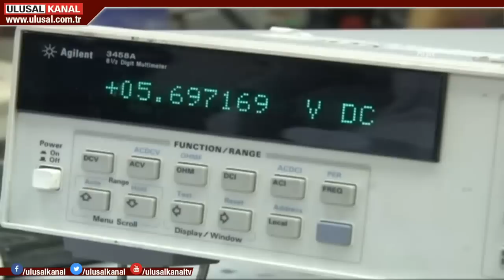Babuna için verilen 120 bin kan örneği ne oldu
Adnan Oktar suç örgütüne yapılan operasyonda tutuklanan Oktar Babuna ile ilgili geçmişte başlatılan "kan kampanyası" yeniden gündeme geldi. Babuna için verilen ve ABD ile Almanya'ya gönderilen tam 120 bin kan örneğine ne oldu? Bu sorunun yanıtı merak ediliyor...